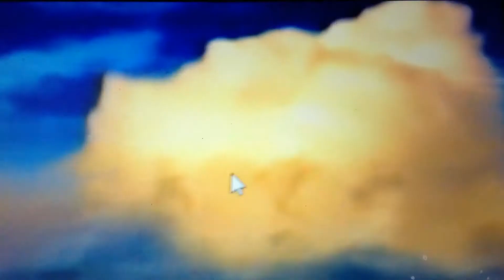Maggie's Castle Bed